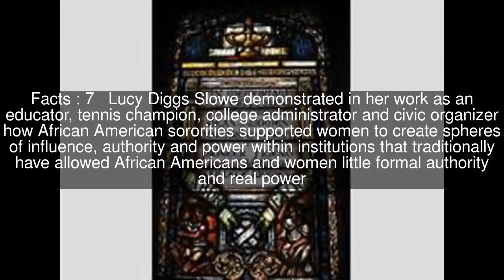Lucy Diggs Slowe Top #7 Facts